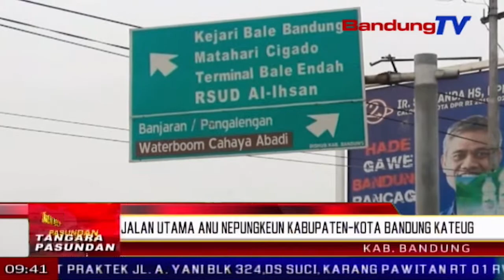Jalan utama anu nepungkeun kabupaten-kota Bandung kateug | TP | BANDUNGTV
TP | BANDUNGTV | IWAN M. RIDWAN | Kaayaan jalan raya Banjaran Dayeuhkolot, anu mangrupa akses utama pikeun nepungkeun kabupaten jeung kota Bandung, kakeueum caah balukar limpasna walungan Citarum poe rebo isuk-isuk. Eta caah anu ngeueum teh ti mimiti 30 tepi ka 50 centi.